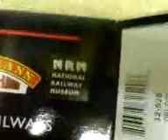Bachmann 00 NRM Prototype Deltic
A quick review of the re-released "Ice Cream Cart" that came out in the summer of this year.This now has an alternative "weathered" version available or slightly more.They won't be around for long though.
Has to be said that yes,it's hardly cheap,but you DO get one helluva beast for the money.A real 10 out of 10,five star masterpiece-WONDERUL!